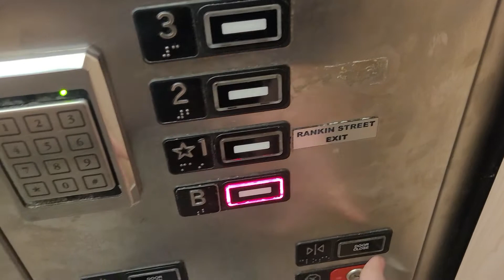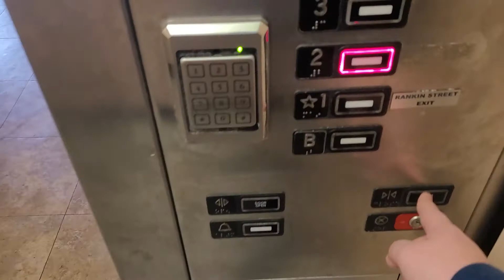[EL] 2003 Kone Series 220 Hydraulic Elevator @ One Rankin Avenue (Asheville, NC)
(11/15/2021)
Here's something that isn't a goddamn M2 for once.

This cab is definitely an add on to this building as this building was built in 1925. I wouldn't think this replaced an older cab unlike most Older buildings here.

This is a very neat Kone Hydro from the Early 2000's with Series 220 Fixtures! The cab design, ESPECIALLY the floor, however has definitely seen better days, but the fixtures are still in great shape. I do find it funny how the Basement isn't code locked but 3 (which that office area is up for rent) is.

Elevator Brand: Kone
Elevator Model (if identifiable): MX?/HH?
Elevator Type: Hydraulic
Floors Served: 4 (3 is off limits)
Est Installation: 2003
OG Fixtures: Series 220
Original Stuff Remaining: All Original
Mods/Later Additions (if any): NA

Elevator Ratings: 7/10
Overall Opinions: Unique

STF’s Elevator Rating Scale:
15. BEYOND EPIMAZING!!!
10: BEAUTIFUL
9: Nice
8: Good/Cool
7: Charming/Unique
6: Interesting/Average
5: Boring/A Bit Iffy
4: Needs Attention/Dislike
3: Junky
2: Disgusting
1: Never riding again!